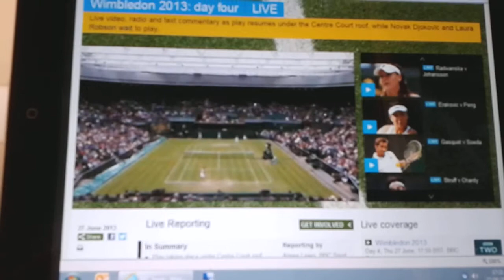XenApp 6.0, Flash video to iPad 2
This video is a demonstration of the poor quality exhibited when playing a flash video in XenApp 6.0 using an iPad2.